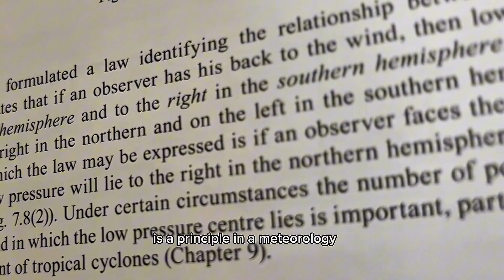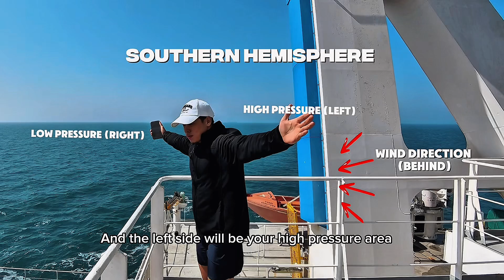What is Buys-Ballot Law? | Understanding the principle | Determining the High and Low pressure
Understanding the principle behind Buys Ballot’s law when you’re facing in the Northern and Southern Hemispheres helps determine the location of low-pressure and high-pressure areas.